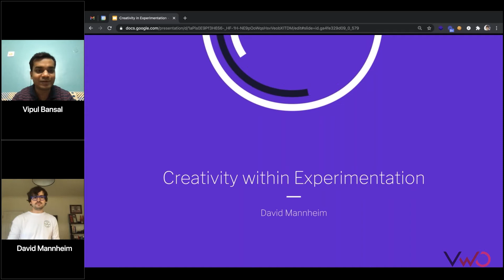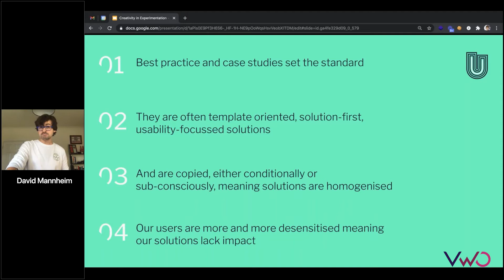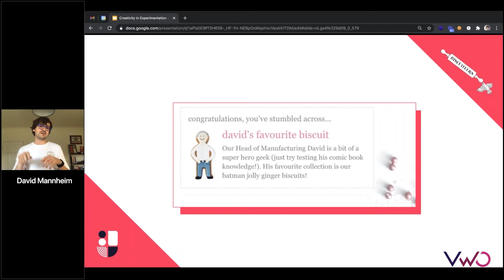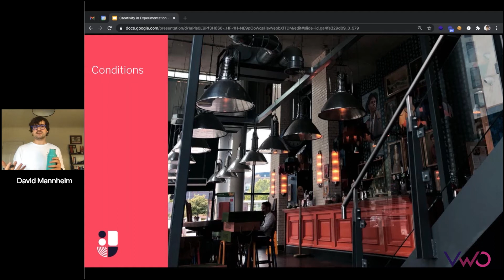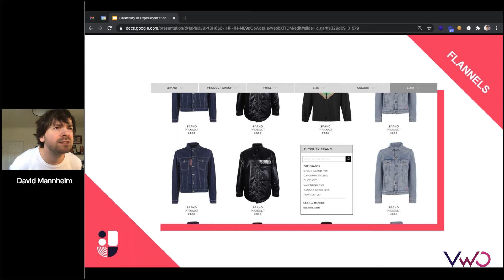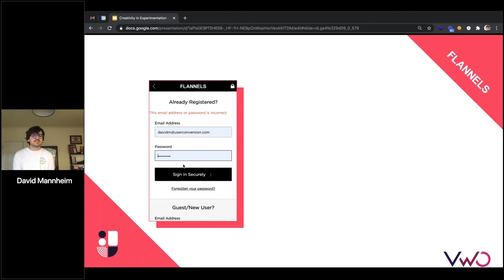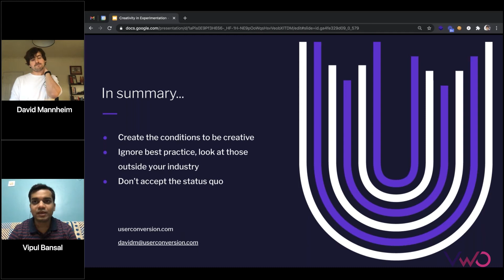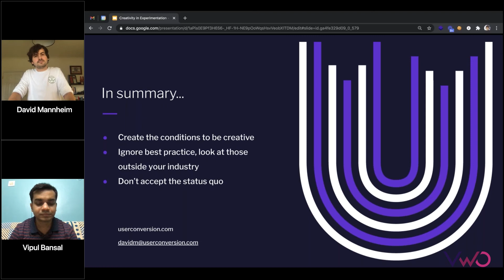How to get creative, innovative, and impactful ideas in experimentation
They say ideas are cheap. There is no limit to human imagination. Our worldview determines the expanse of the ideas we generate. But are all ideas feasible?

For a business, ideas are the foundation stone for innovation. And when businesses employ experimentation for the purpose of innovation, the creativity of the idea determines its impact. The skill required to segregate or prioritize quality ideas can become a key business differentiator.

So how do you do this?

David Mannheim, the founder of User Conversion, has spent years understanding why ideas fail and how to come up with the ones that succeed. In this session, he’ll show you how he’s helped companies like Sports Direct, Boots, and BrewDog create ideas for testing that are innovative, unique, creative, and, above all, impactful.

Key Takeaways :

Why our ideas, ultimately, are all the same?
How to get better and more innovative ideas for testing?
Case studies of unique creative applications of testing ideas.

Build an experimentation program for yourself today.